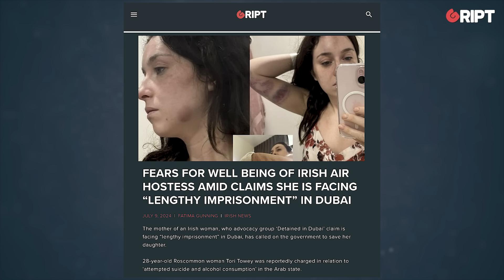Ex-Muslim: Islam is "a lot more than a religion"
FULL INTERVIEW: Ex-Muslim, Nuriyah Khan, talks child marriage, honour killings, modesty culture, Sharia Law, and more.

00:00 The Use of Sharia Law to Control Women
03:21 Forced Return and Travel Bans
05:11 Similar Laws in Other Islamic Countries
18:17 The Link Between Women's Rights and Islamic Law
19:13 Child Marriage and Prophet Muhammad
23:20 The Importance of Speaking Out
24:45 The Execution of Homosexuals in Islamic Countries
27:43 Whitewashing Islam in the Western Media
29:10 The Distinction Between Islam and Islamism
31:31 Living Under Sharia in Muslim Countries
36:35 The Impact of Growing Islam in the West
39:18 Hate Speech Laws: Secular Blasphemy Laws?
43:30 The Grooming Gang Scandals in the UK